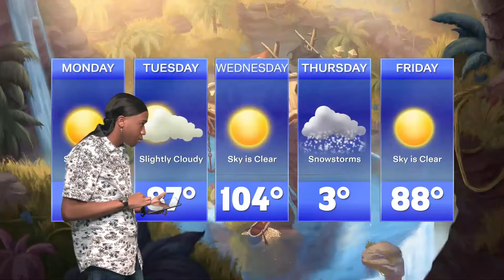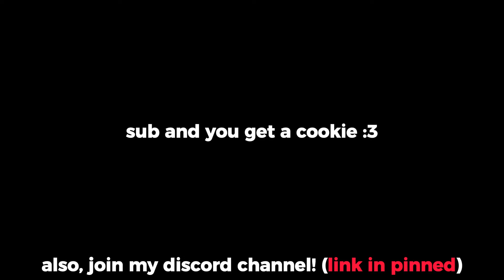Brawlhalla Commentators Being GOATED for 11 Minutes and 30 Seconds (Brawlhalla Funny Moments)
So, I gathered the funniest moments the Brawlhalla staff had over the years. The clips I found include people like Foda, Sparky, Duc, Dara, Flambo and others!